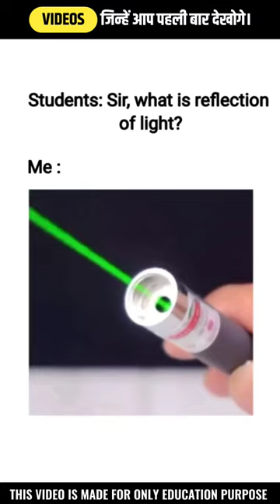Videos जिन्हें आप पहली बार देखोगें। 😯 PART-3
𝗩𝗜𝗗𝗘𝗢 𝗜𝗡𝗙𝗢𝗥𝗠𝗔𝗧𝗜𝗢𝗡 ...👇🏻

THE PURPOSE OF MAKING THIS VIDEO IS ONLY TO GIVE PEOPLE THE RIGHT AND GOOD EDUCATION, NOT TO TAKE THEM IN THE WRONG DIRECTION. IMPORTANT NOTICE COPYRIGHT DISCLAIMER UNDER SECTION 107 OF THE COPYRIGHT ACT 1976, ALLOWANCE IS MADE FOR (FAIR USE) FOR PURPOSES SUCH AS CRITICISM, COMMENTING,NEWS REPORTING, TEACHING, SCHOLARSHIP,AND RESEARCH.FAIR USE IS A USED PERMITTED BY COPYRIGHT STATUTE THAT MIGH OTHERWISE BE INFRINGING.NON-PROFIT EDUCATIONAL OR PERSONAL USE TIPS THE BALANCE IN FAVOUR OF FAIR USE
 𝗧𝗔𝗚𝗦 👇🏻👇🏻

𝗧𝗛𝗔𝗡𝗞𝗬𝗢𝗨 𝗚𝗨𝗬𝗦  ‼️